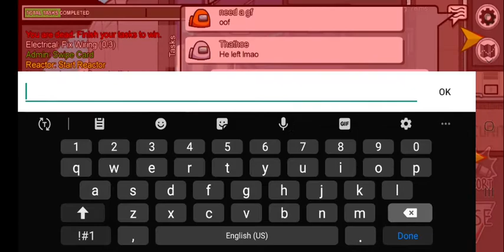ㅤ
The unedited footage from Pancake...